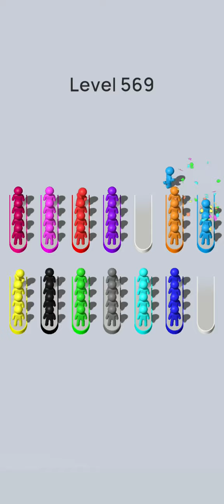crowd sort level 569